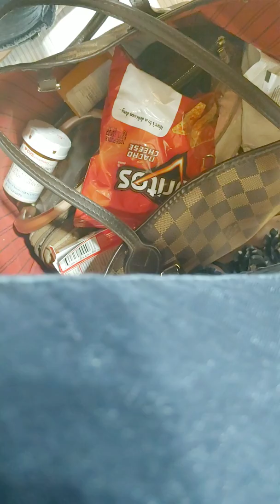Hj 12u vs Katy Hustle 12u